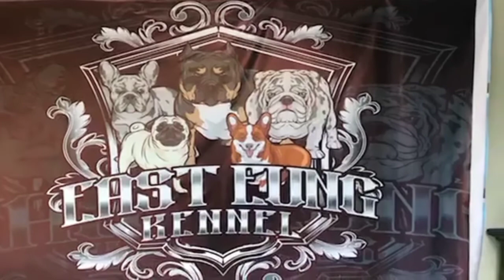Corgi mating | dog shooting | locked by shooter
Dog shooter: Dave Destreza
corgi mating